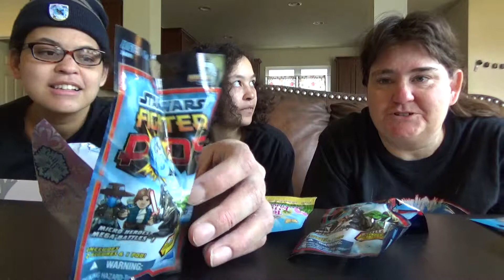Unboxing Mystery Toys! Disney Tsum Tsums And More!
Unboxing Mystery Toys! Disney Tsum Tsums And More! Our new Box!